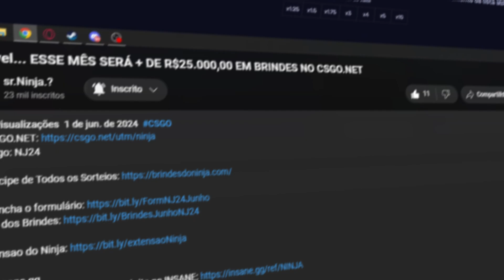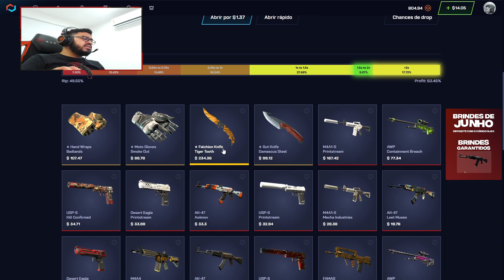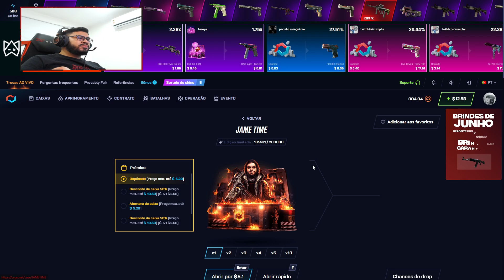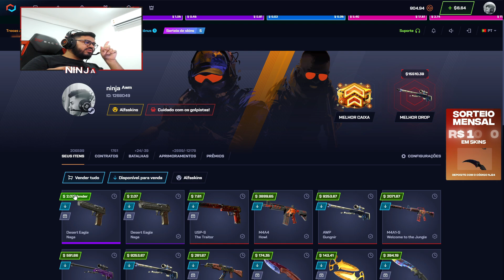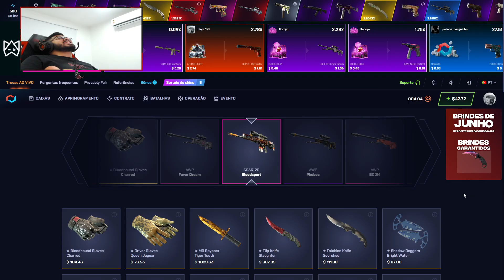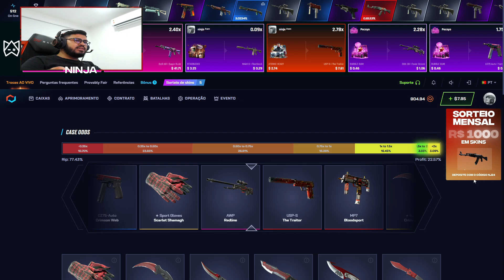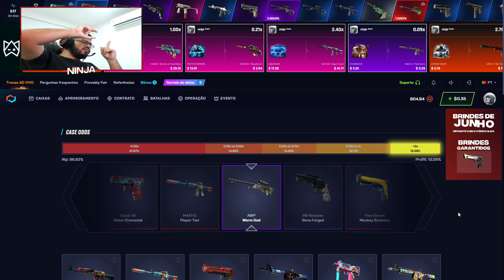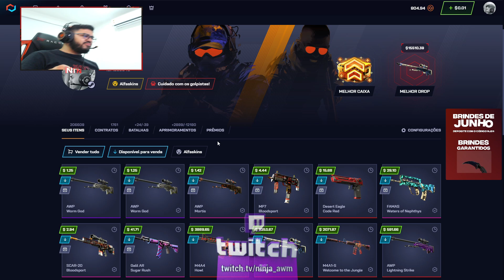absurdo...OLHA COMO EU PROFITO MUITO ABRINDO CAIXAS COM $14 NO CSGONET